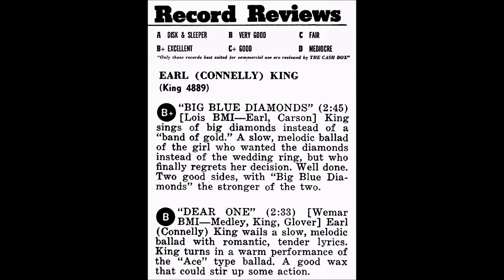EARL (CONNELLY) KING - Big Blue Diamonds / Dear One (1956)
50s Swamp Pop / Ballad - King Records B & A-Side 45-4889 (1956)

"Big Blue Diamonds" is a song written by Earl J. (Kit) Carson in 1950.
It was first recorded by the country singer Red Perkins, and originally issued as a 78 rpm on King Records 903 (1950)
Tex Ritter - Capitol (1950)
Jimmy Dean & His Texas Wildcats - Mercury (1955)
Earl (Connelly) King - King (1956)
Jack Lionel - "D" (1961)
Little Willie John - King (1962)
Gene Summers With The Tom Toms - Donnybrook (1963)
Gene Summers With The Tom Toms - Capri (1964)
Gene Summers With The Tom Toms - Jamie (1964)
Jack Barnett & The Blue Diamonds - Audio Art (1965)
Les York - York (1965)
Sam The Sham & The Pharaohs - MGM (1965)
Gene Summers - Maridene (1966)
Clint West - Jin (1966)
Tommy Tate - Okeh (1966)
Little Johnny Taylor - Galaxy (1967)
Arthur Prysock - King (1971)
Mel Street - Metromedia Country (1972)
Jacky Ward - Target (1972) And many others...

One of the best-selling versions of the song was recorded in 1962 by Little Willie John on King Records which made the Billboard charts.
Gene Summers with the Tom Toms had his biggest-selling single with the song in 1963 on Jamie Records and it became his signature song throughout the 1960s and 1970s.
Country singer Jacky Ward covered the Gene Summers version in 1972, where it reached #39 on the US Country chart.
Although "Big Blue Diamonds" was originally written as a country song it has been able to switch genres from country to rhythm and blues, rock and roll and jazz.

Earl B. Connelly, Jr. Born in Philadelphia, PA. (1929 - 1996)
Recorded mainly under the name "Earl King" for King Records
not to be confused with singer guitarist Earl King (Earl Silas Johnson IV
who recorded on Ace Records, Impérial among others.

(Dear One" was written by: Phil Medley & Henry Glover)